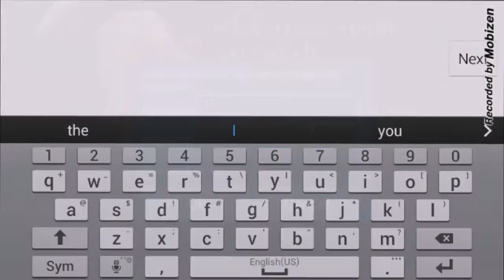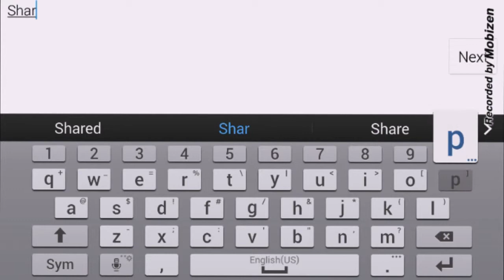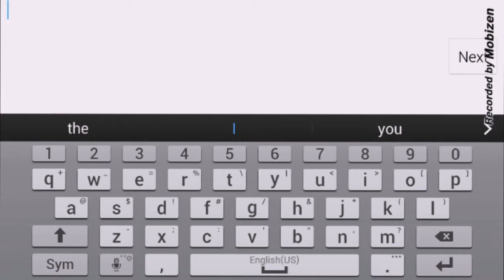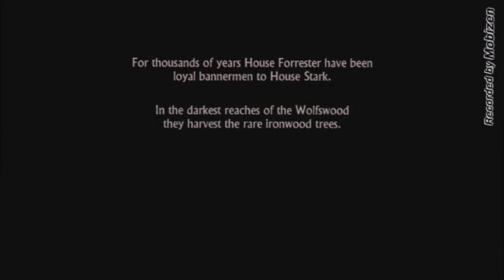Stabbed In The BUTT: Game of Thrones - A Telltale Game - Season 1 Part 1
My Voice sound like an inferior mosquito farting. HAHA.
I'll get that fixed somehow.
Also if you know of a better way of recording video on android, let me know down bellow. Or personal message me. What ever satisfies your hunger.